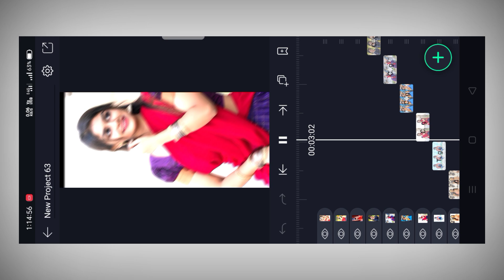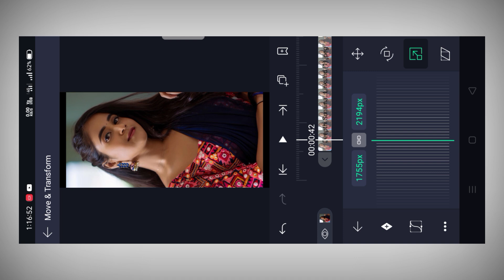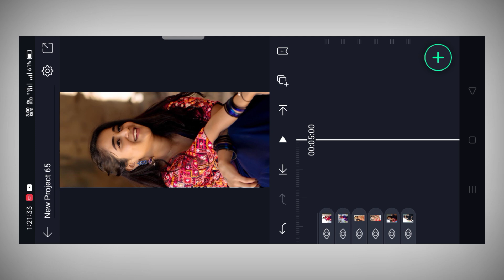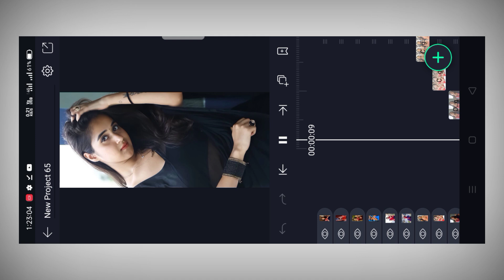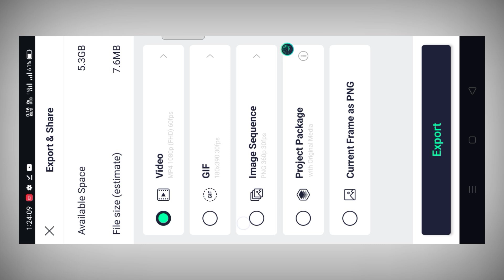how to use alight motion in kannada 2021 | alight motion full screen shake effect video editing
@NS creation7

👇Telegram group name👇
NS Creation7

👇Telegram group name👇
NS Creation7

👇Telegram group name👇
👉NS Creation7👈